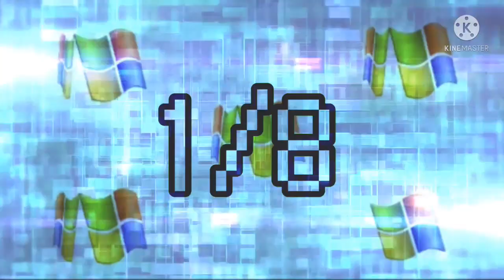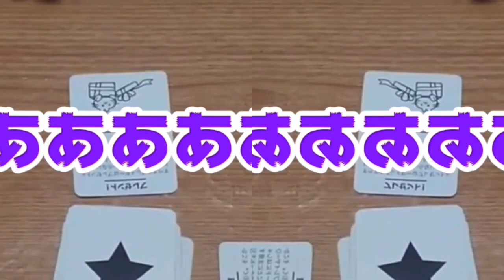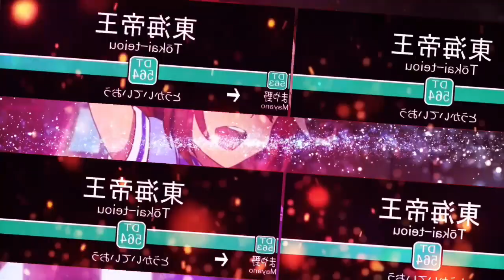ARP 2022音MAD総集編